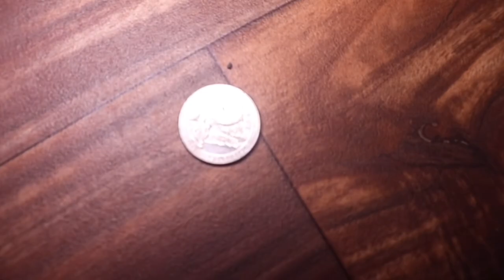WAXING PRANK ON MY BROTHER. PAYBACK PRANK (MUST WATCH, HILARIOUS‼️)